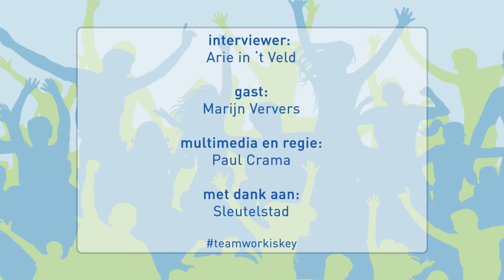ZZ Leiden TV - aflevering 3 (2 februari 2021)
ZZ Leiden TV ontvangt de captain van de ploeg: Marijn Ververs.
Verder nemen we het nieuws-van-de-week door, is er een samenvatting van het gewonnen duel tegen Aris Leeuwarden, en analyseren we het spel van de nieuwe guard, Riley Lachance.